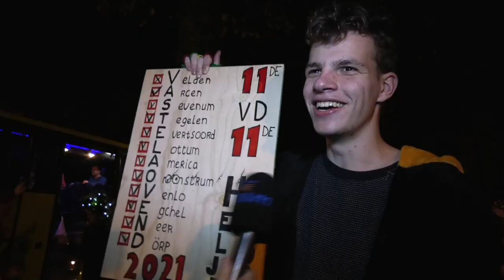Partybus met vastelaovesvierders trekt door Limburg